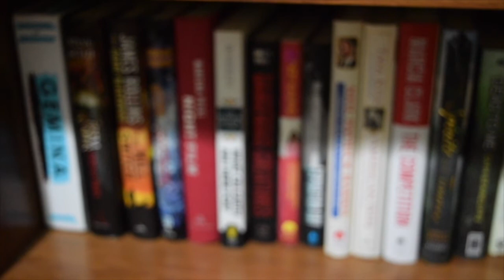Gender Reveal Vlog || 2020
Mark: @kresalmt
Jacob:@jacobtylorhatfield
Joe: @joedteska
Lady Sansa: @ladysansa_teska
Jeanette: @jeanettebarbie93
Eathan: @leonin_ajani